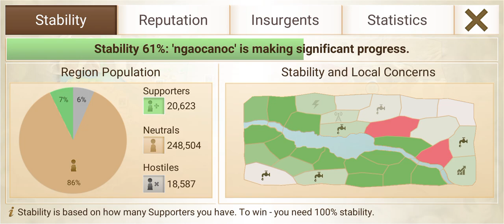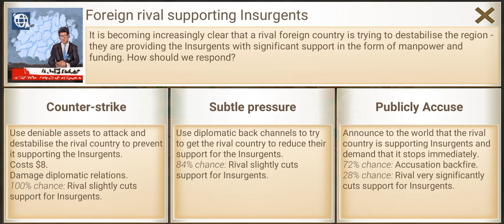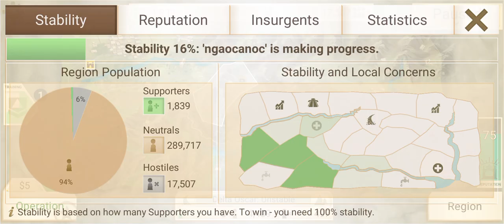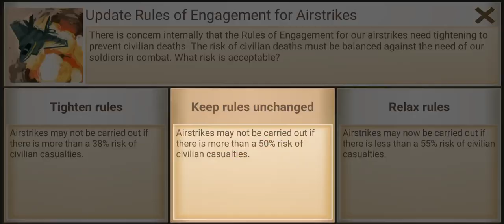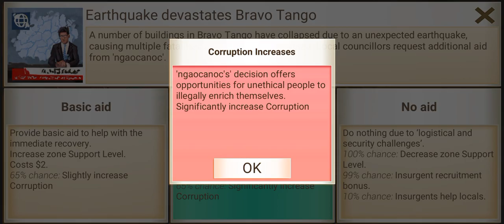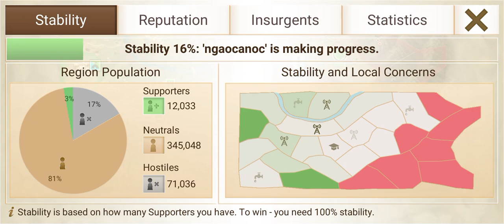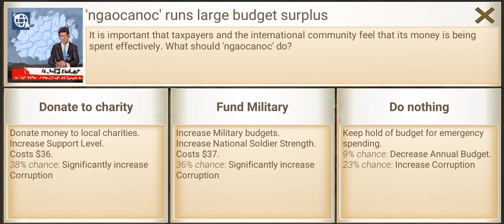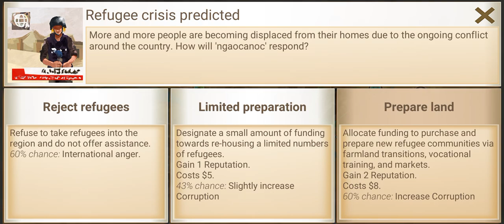Rebel Inc. MEGA CAMPAIGN #75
. 0:00 General - Azure Dam
10:25 Warlord - Mountain Pass
20:09 Smuggler - Golden Sands
30:02 Warlord (Espresso Shots) - Distant Steppe
43:48 Smuggler (Espresso Shots) - Black Caves